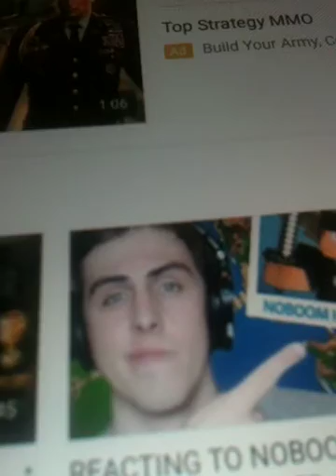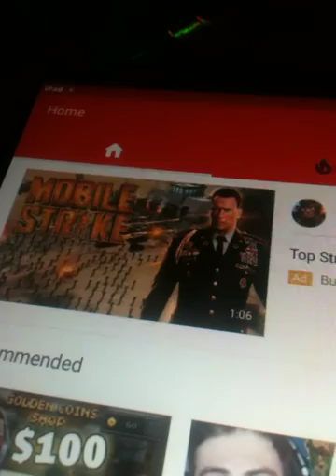I pranced my dad lol